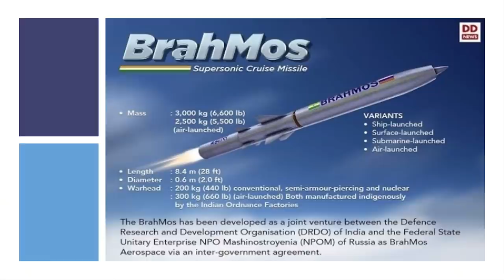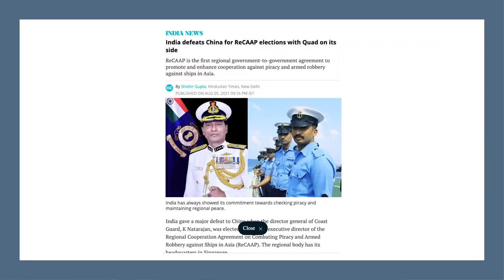சீனாவை தோற்கடித்த இந்தியா | ReCAAP Elections | INS Vikrant Explained | China Defeated | TAMIL | SKA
In this latest Dream Big with SK video, we will be discussing how India defeated China for ReCAAP elections with Quad on its side. India gave a major defeat to China when the director-general of Coast Guard, K Natarajan, was elected as the next executive director of the Regional Cooperation Agreement on Combating Piracy and Armed Robbery against Ships in Asia (ReCAAP).

We will also be discussing India’s INS Vikrant aircraft carrier launch with an eye on China, and how India flexes muscles with a new aircraft carrier and task force.

Thanks!